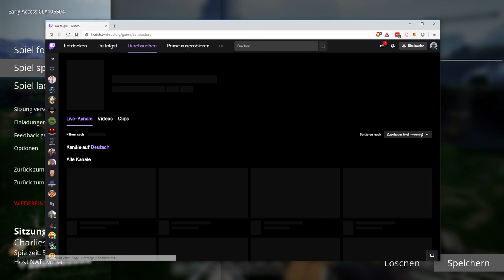[Tag 1]Satisfactory mal wieder anzocken